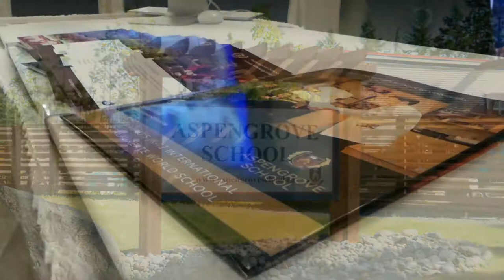Aspengrove School on LifeStyle Channel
About

Aspengrove School is an independent school for junior kindergarten - grade 12 teaching the International Baccalaureate curriculum.